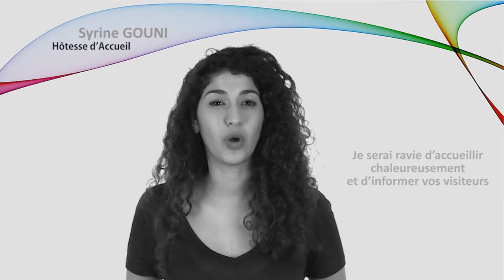CV Vidéo professionnel - Studio 3 ELEMENTS